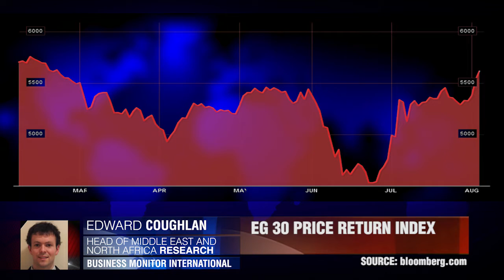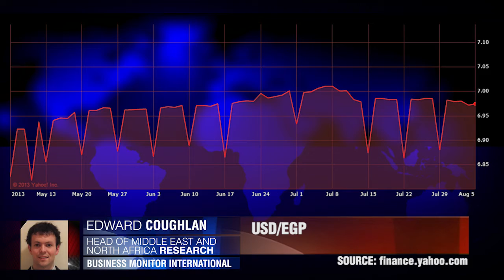BMI on Egypt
Edward Coughlan, Head of Middle East and North Africa Research at Business Monitor International is on the phone once again to discuss Egypt 1-month on from social unrest. Edward discusses Egypt's position within the Gulf economies and shares his views on the government budget deficit.